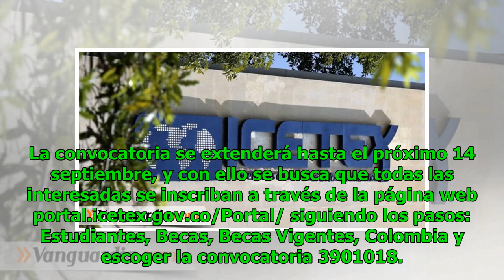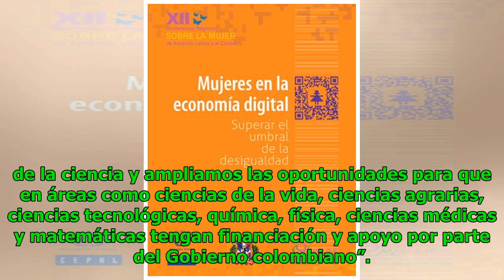Icetex abrió convocatoria para apoyar a mujeres científicas en el país Noticias 24/7